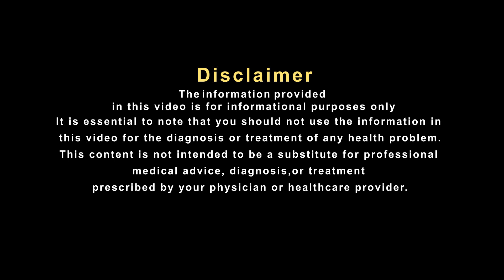रात को सुकून की नींद के लिए इसका सेवन ज़रूर करिए